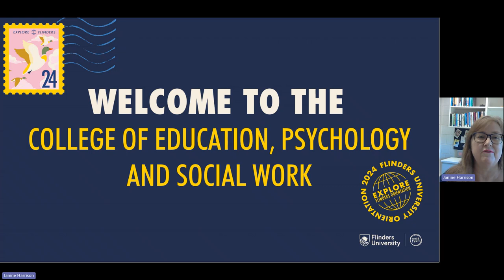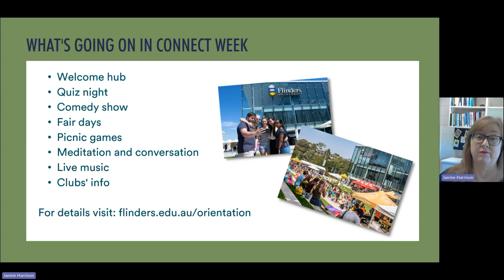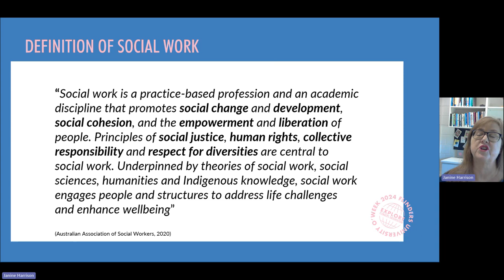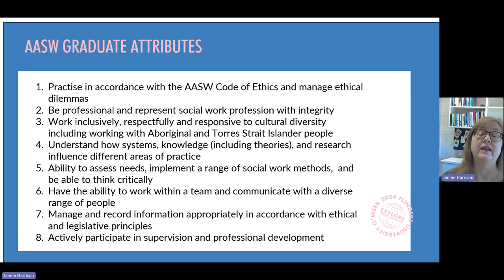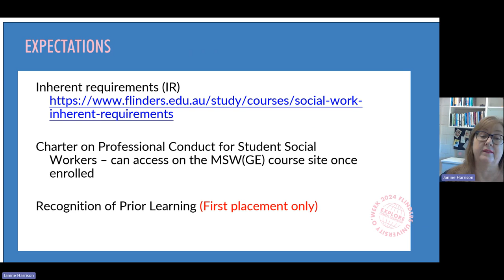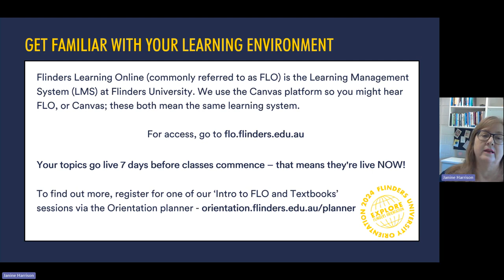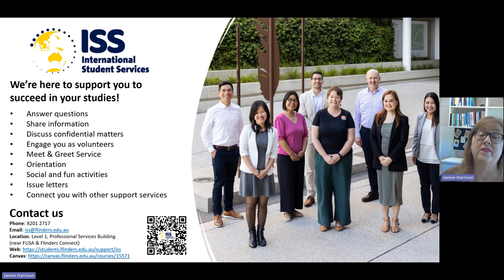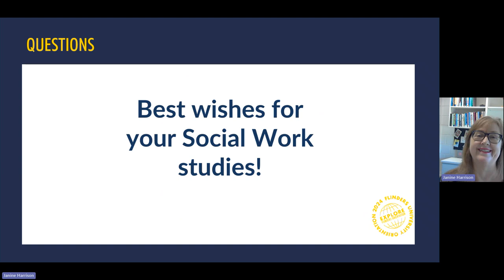Postgraduate Social Work Welcome Session 19 Feb 2024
The Postgraduate Social Work Welcome Session will provide specific insights into your degree and professional discipline.